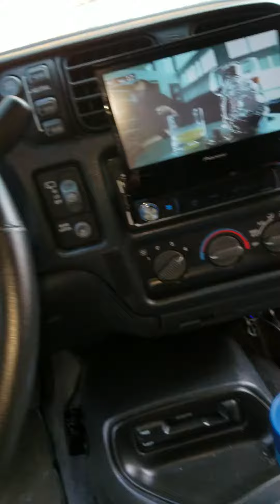2000 Chevy Blazer with Pioneer, Hifonics, And Alphasonik Set up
4th set up in my 2000 Chevy Blazer... shotout to my fireteam